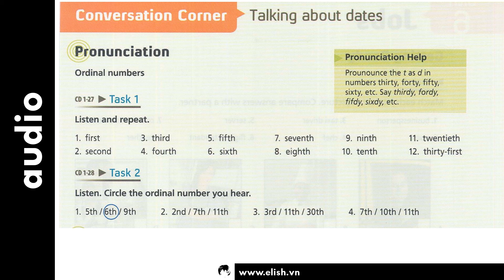[Basic] Unit 5: Dates | Học Về Ngày Tháng | Pronunciation